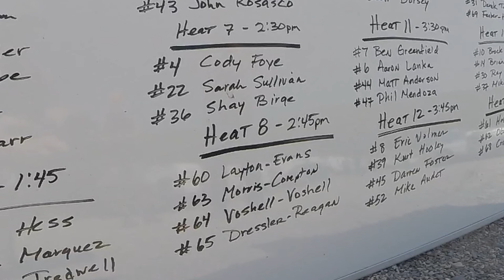Train to Hunt - Nationals - Salt Lake City, Utah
Follow Trace and I as we travel to Salt Lake City to compete in the Nationals for the Train to Hunt Competition. We went against the best of the best hunter athletes, and tried to tame the mountains. We pushed ourselves to the limits, and didn't give in to the elements.